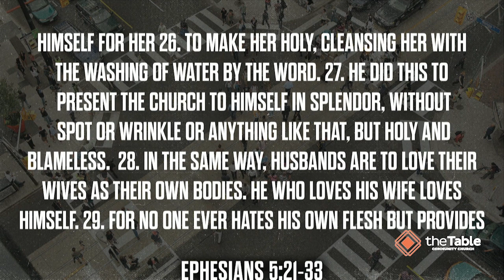Intersection: Not a Fairy Tale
Thank you for joining us! This is week one of our new series, IntersectionL Where Faith Meets Life